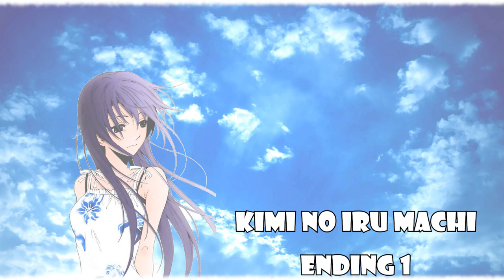Kimi no Iru Machi - Ending 1 (Full)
🌍 Follow Planetarium Music on Youtube  ☝️

👉 Kimi no Iru Machi

🎤 Lyrics :

Kimi no tegami wo yonda owatta hazu no gogo ni
Sore ga zenbu uso dato boku ni wa wakatta yo

Kanashii toki de sae mo waratte shimau kimi wo
Mamoru to itta kotoba uso ni wa shitakunai

Aitsura datte wakatte kureru hazu

Boku mo yuku yo kimi no iru machi
Donna kotae ga matteite mo kamawanai kara
Soko e yuku yo kimi no iru machi
Kimi no kokoro ga boku wo yonde iru no ga
Kikoeru kara

Dare yori kimi no koto wo boku wa soba de mite kita
Hitori kakaeta itami afureta ano namida

Katte na omoikomi to iwarete mo kamawanai
Bukiyou na boku dakara kono mama owarenai

Sono me wo mite chanto kizutsukitai

Osanai koro no yakusoku mo mada kanaetenai
Wake nanka nai hanaretecha ikenai to
Wakatta kara

Kikoeru kara